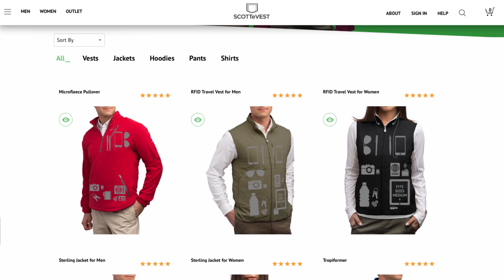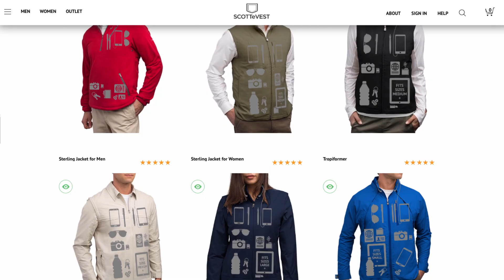SCOTTeVEST | To The Rescue!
The world famous eVEST™, at Scottevest.com

Our eVESTS are amazing and have made us world famous, but we knew we could do more. Why not revolutionize EVERY type of clothing? And we did! From casual hoodies and athletic shirts to more professional shirts, slacks, and dresses, we have something to fit every moment of your life. Masterfully designed with the on-the-go lifestyle in mind, we create garments that can be worn from the airport to the office, and effortlessly transition from cool mornings to warm afternoons. Your adventure may lie across the world or across town, carrying gadgets galore, kid kits, or just your everyday essentials (plus a water bottle). Our pockets will keep you organized and prepared in all of life’s adventures.

Our world famous eVest and Jackets have been tested and reviewed, and the results are in, people love us! Check out this great review where we smoke the competition

VESTimonials:

The whole family in SeV in Australia's iconic Blue Mountains. - Tim S.

My husband and I bought two Tropiformer jackets for a 12 day trip to Ireland. Fantastic choice. The pockets were great for carrying things, and the ability to transform from jacket to vest and back was great with the varying weather. - John H.

This was last summer pulling up Crab Pots in Sitka Alaska. It was a fantastic dinner enjoying Fresh Dungeness Crab grilled with great friends and a few bottles of very good vino. - Michael H.

I'm wearing the Revolution Plus coat while cross country skiing in Northern Illinois. Specifically Hononegah Forest Preserve. It was in the low 30's and I was plenty warm. - Melinda C.
Category
Travel & Events